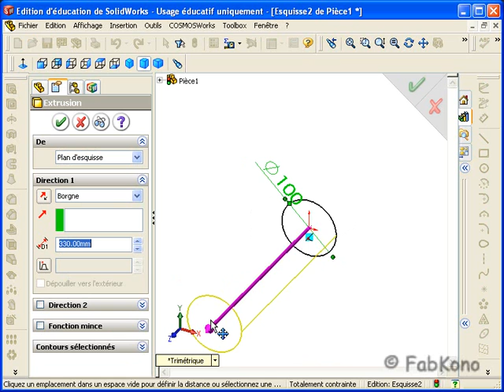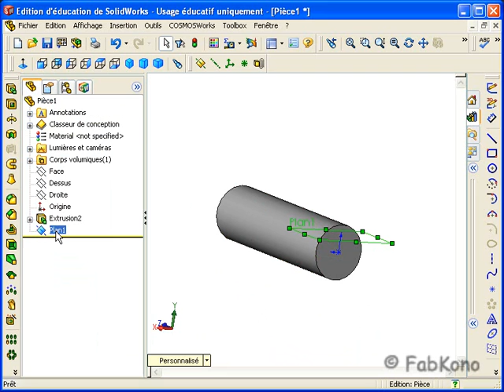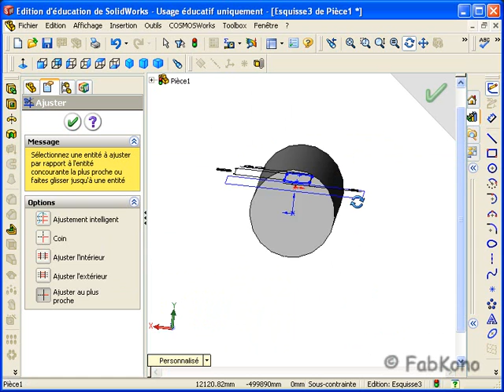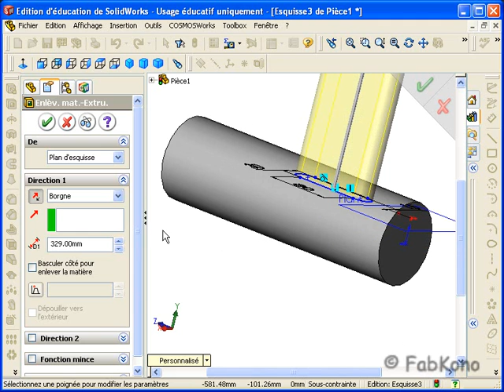008 Rainure de clavette